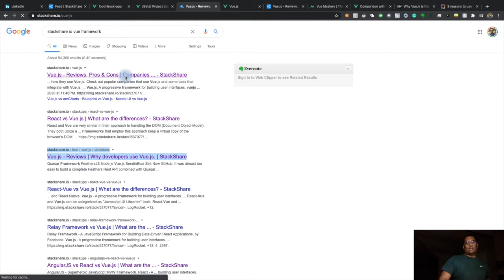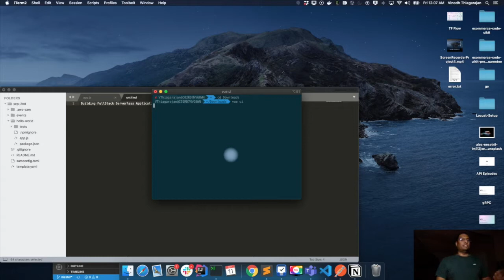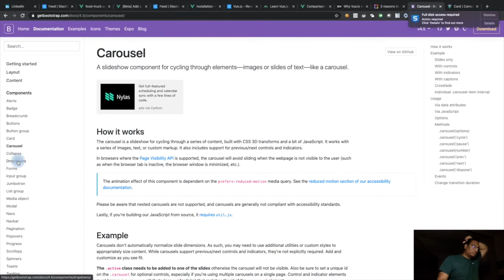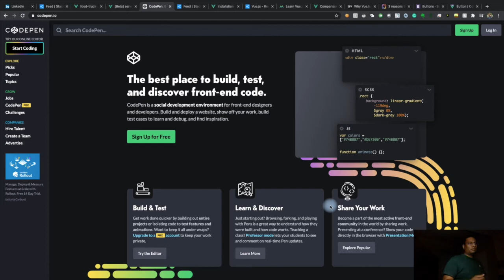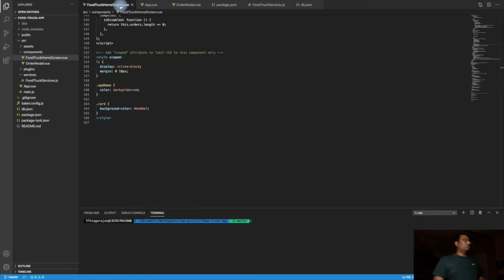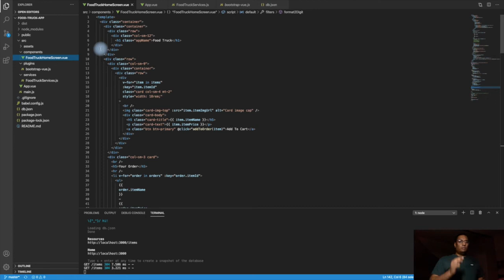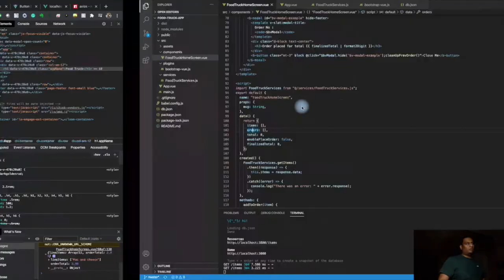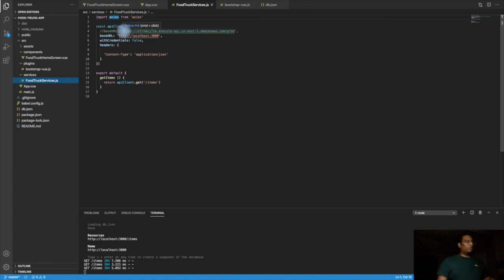Building FullStack Serverless Application using AWS-SAM — Part 4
We will be discussing why Vue over other UI frameworks and ways to put together Vue or any UI framework by using the right util websites. Then we will go over the final UI project for this implementation.

In the last 1 month, I have delivered ~2 hours worth of hands-on content where a Fullstack Serverless Application was built using the AWS's Serverless Application Model.

This is the stack,

UI built using Vue.js
Backend using AWS Lambda
Persistence using AWS Dynamo DB
Service rendering using AWS API Gateway
Static using AWS Amplify

Feel free to fork and send in interesting PR if at all interested.

This is the very recent and the final part of the series -

Vinodh